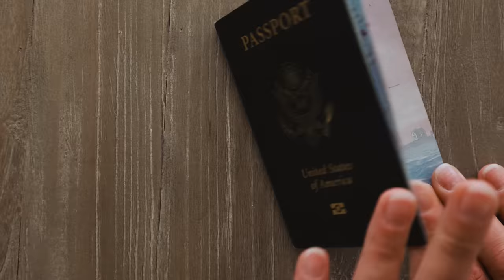HOW TO SPEND 24 HOURS IN CAPRI ITALY (monte solaro chairlift, green grotto)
We loved our boat tour experience in Capri with Gianni's Boats!

Today we're spending an action packed 24 hours on the beautiful island of Capri! After riding the scooter out to Positano to catch our ferry over to Capri, we hop in the coolest taxi ever and ride up to Anacapri, the higher side of the island! All the taxi's have their top chopped, and it's the coolest experience to ride the mountain roads with unobstructed views everywhere! We make our way to the highest point on the island by riding the Monte Solaro chair lift, and then head to the lowest by catching a boat out to the Green Grotto and swimming through it's bright, turquoise waters! No trip to Capri is complete without cruising underneath the iconic natural arch out off the coast.